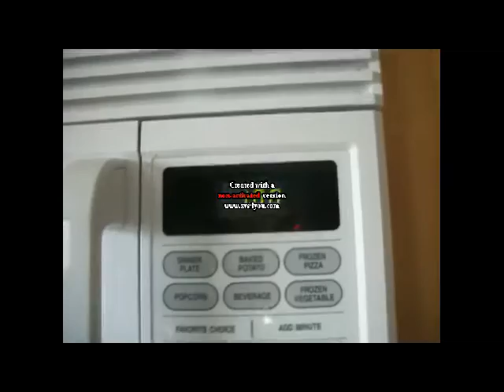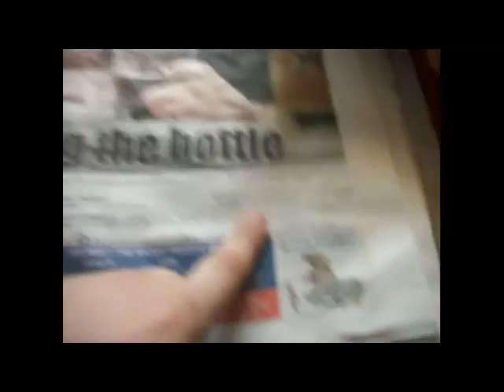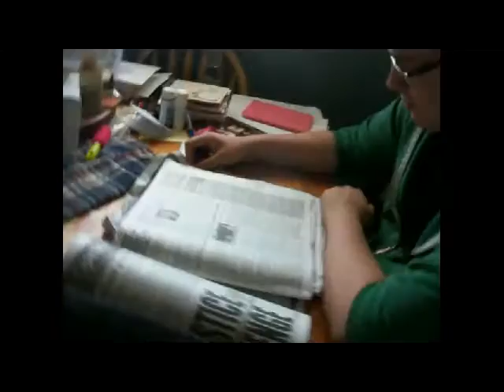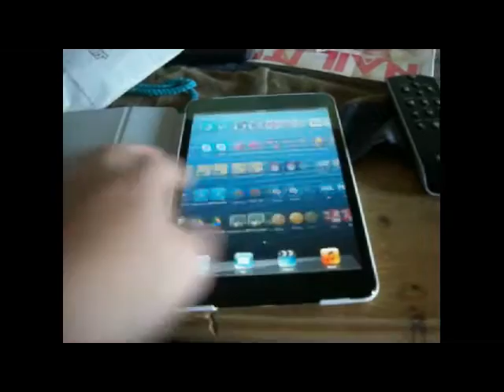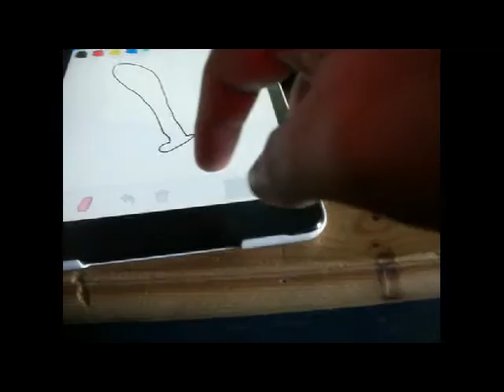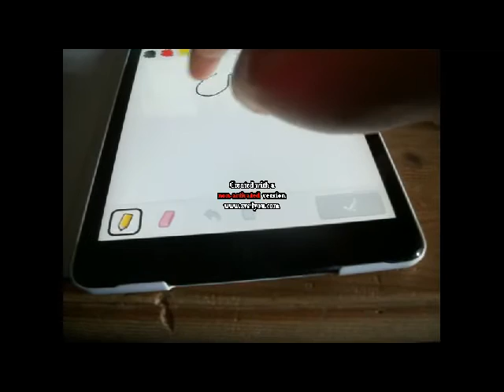Weekend Update With Cody (04.26.2013 - Day 12)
April 26th 2013 Day 12
In which Cody reads the paper and we fight over what is cold.